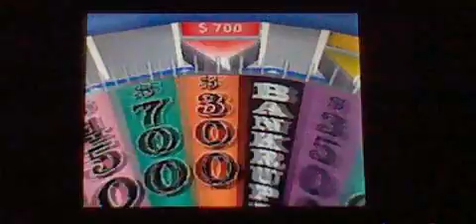Wheel of Fortune Nintendo DS Episode 76 Part 3